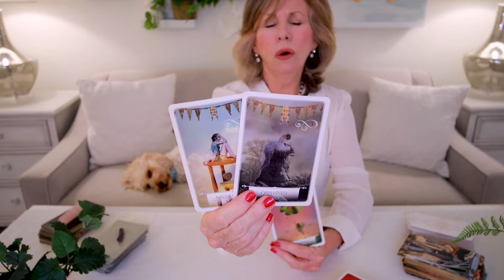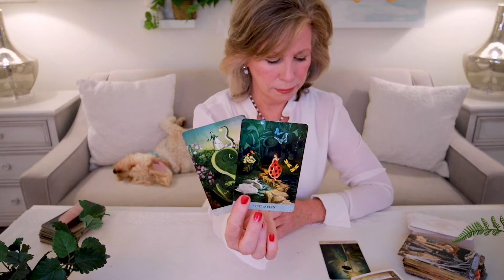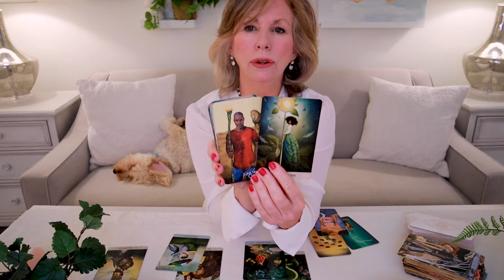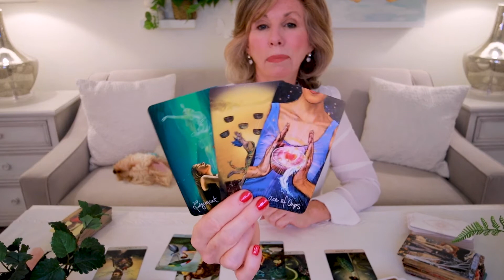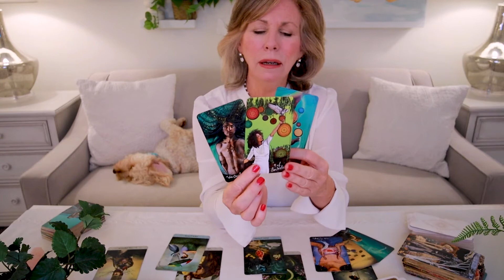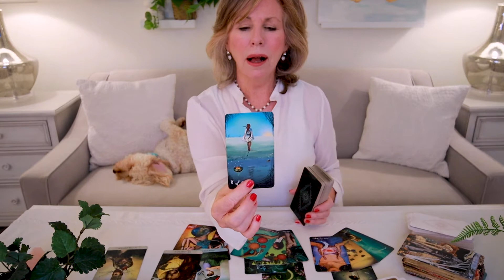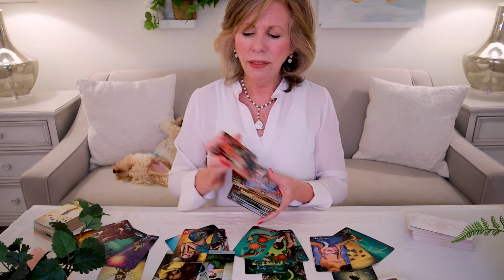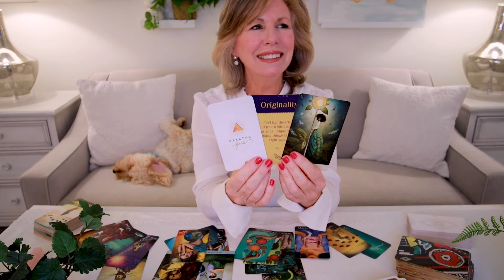ARIES - "WOW, Aries! You're No Long Stuck!!!!" Mid-October 2021 Tarot Reading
Aries - There's been an energy around you that prevented you from moving forward!  Was it quicksand?  No worries ... that energy is leaving!  So put on dance shoes and get ready to MOVE!  This is your Mid-October 2021 Tarot Card ReadinRemember that not all messages may resonate with you.  If this message does not resonate with you, you may want to check your Rising, Moon, or Venus reading to see if there is a message there for you.   I am grateful for your support!